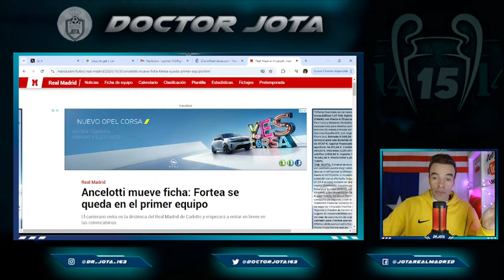Ancelotti YA TIENE "NUEVO" Lateral Derecho